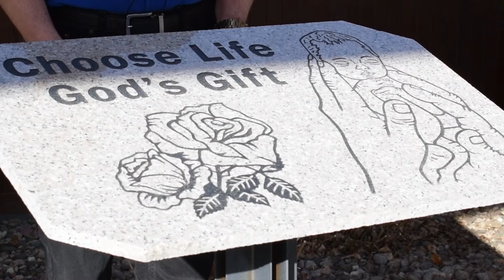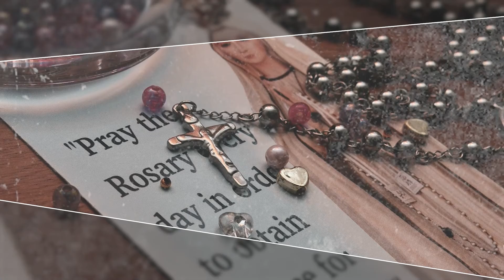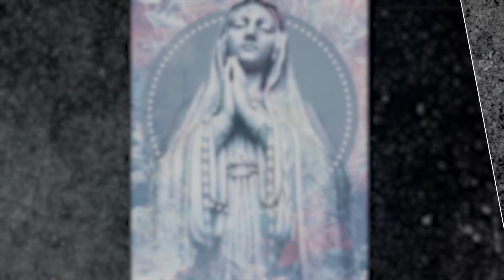Rosary Novena for Life 2021 Day 6 - Knights of Columbus Little Flower Council #6605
Join the Little Flower Council of the Knights of Columbus from St. Therese Catholic Church in Sioux Falls, SD for this 6th day of their annual Rosary Novena for Life. The protection of life is a sustained prayer intention of the Church, and in particular of the Knights of Columbus. Knights remain firmly committed to defending the right to life of every human being – from the moment of conception to natural death. To commemorate and bolster this important cause, we promote a novena, nine days of sustained prayer, to build up a culture of life in our parish, homes and wider community.
The Little Flower Knights ask you to pray along with us online. Every day we will post a new video with the day’s intentions, and ask you to pray the rosary along with the Little Flower Knights. You can do this anytime during the day, whether to begin your morning, or gather the family around the TV at night. The novena will run from March 17th to 25th. The final day will take place LIVE during the Thursday March 25th Holy Hour at 6PM and all are invited to join us. Please unite your prayers with us and pray for the protection of life at all stages.